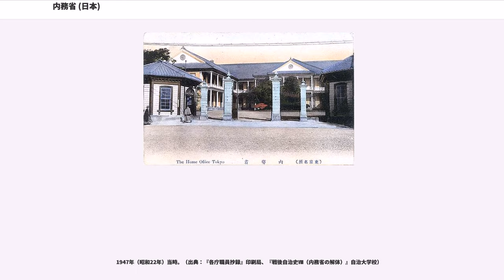内務省 (日本)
内務省（ないむしょう、）は、1873年（明治6年）11月10日に設置され、1947年（昭和22年）12月31日に廃止された日本の中央官庁。地方行財政・警察・土木・衛生・国家神道などの国内行政の大半を担った。初代内務卿の大久保利通の思想を反映して、設立当初から国民生活全般への強度の監視を課題としており、行政事務の枠にとどまらなかった。

第二次世界大戦前の日本では「官庁の中の官庁」、「官僚勢力の総本山」、「官僚の本拠」 とも呼ばれる最有力官庁であったが、敗戦後、GHQの指令によって解体され、廃止された。内政・民政の中心となる日本の行政機関であり、長である内務大臣は内閣総理大臣に次ぐ副総理の格式を持ったポストとみなされていた。太政官制での歴代内務卿、及び1885年（明治18年）12月22日の内閣制度発足後の歴代内務大臣については「内務大臣 (日本)」を参照。

内務次官、警保局長、警視総監は「内務三役」と称された重職で、退任後は約半数が貴族院の勅選議員に選ばれていた。

1871年11月12日、岩倉使節団に副使として参加していた大久保利通は、日本の政治体制のあるべき姿として先進国のイギリスではなく、発展途上のドイツ（プロイセン王国）とロシア帝国こそモデルになると考えていた。官僚の力を活用した近代化を目指していた大久保は、行政や財政を司る官僚機構に注目しており、各国の内務省と大蔵省について仔細に調べさせている。1873年（明治6年）3月、官僚機構を活用した近代化のモデルを求めてドイツを訪問した大久保は、ビスマルクという強い指導者の下で、官僚機構を活用した近代化を推し進めている様を目の当たりにして、強い影響を受けていた。同年5月、帰国した大久保は、フランス第二帝政の国内省（内務省） と、プロイセン王国の帝国宰相府（1879年に帝国内務省に再編） をモデルに、1873年（明治6年）11月10日、強い行政権限を持つ官僚機構として、内務省を設立した。

大久保利通を初代の内務卿として設置された当初は、のちの所管事項に加え、殖産興業や鉄道・通信なども所管し、大蔵省・司法省・文部省三省の所管事項を除く内政の全般に及ぶ権限を持っていた。その後、農商務省・逓信省など各省が独立し、内務省の所管は大正期には地方行政・警察・土木・衛生・社会（労働）・神道（国家神道）などといった分野に限られるようになったが、戦前各省の総合出先機関的な性格が強かった道府県庁を直接の監督下においていたため、地方行政を通じて各省の所管事項にも直接または間接に関係し、内政の中心としての地位を保ち続けた。特に、文部省は内務省によって事実上支配下に置かれていた。そのため、日本の教育行政は内務省が主導していた。

元内務官僚で、内務大臣も務めた後藤文夫は、内務省が各省庁に対して影響力を及ぼしたことの大きな理由の一つに、地方団体に対する監督権、とくに地方財政監督権を持っていたことを指摘している。これにより、内務省の所管事項であった土木や衛生は勿論のこと、文部省・農林省・商工省・交通行政関係者に対しても内務省の立場を非常に強くしていたという。このほか内務省は地方財務監督権（原案執行、起債認可、継続費の認可）も持っており、各省庁は何をするにしても、内務省の同意と協力を得なければならなかった。

満洲事変や日中戦争（支那事変）など戦時色が濃厚になると、防空事務・国土計画を所管に加えたほか、国民精神総動員運動などの国民運動の中心ともなった。1938年（昭和13年）1月11日には外局であった衛生・社会両局が厚生省として分離されたが、当時の人事は内務省と一体のものとして運用されていた。

1910年代から1930年代にかけては政党員が内務大臣に就任したり、内務官僚出身者が代議士に転身して政党幹部に就任したりすることで省内に大きな影響力を与える一方、自党が選挙に有利になるように反対する省幹部や知事らを更迭して自党を支持する官僚を後任にあてる人事を頻繁に行うようになり、政権党が変わるたびに大規模な人事異動が行われて「党弊」とも呼ばれた。1925年（大正14年）5月12日に治安維持法が制定されると、特別高等警察の元締として、思想犯や政治犯の取り締まりを行い、網の目のような監視体制を日本全土に構築した。

1930年代に軍部が台頭すると、それと結んだ革新官僚が政党の影響力を排除した法改正を行うなど、独自...